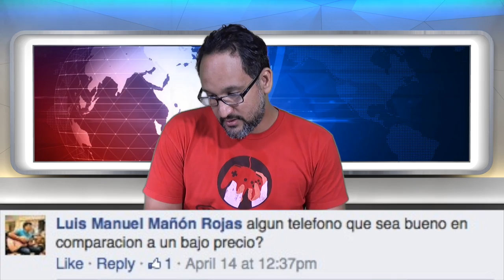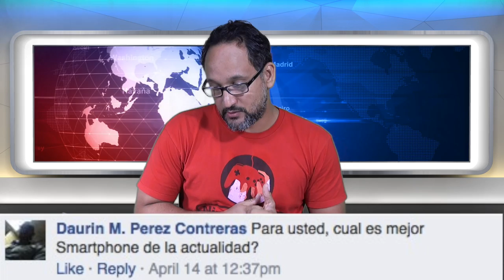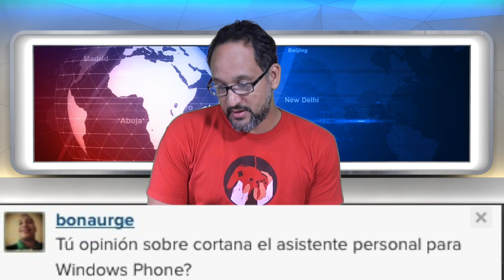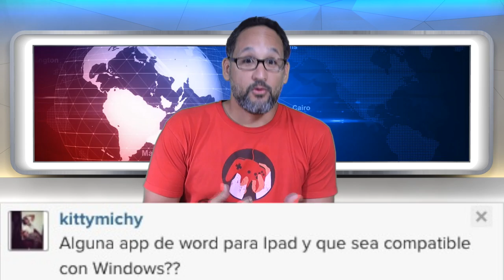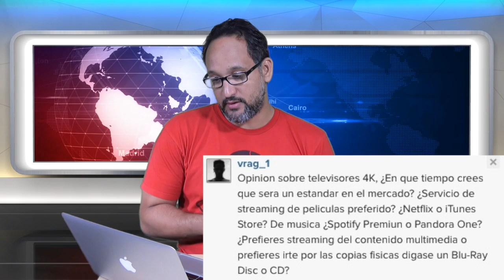Respondiendo preguntas edición 21/04/2014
Respondiendo preguntas de los usuarios edición 21/04/2014.